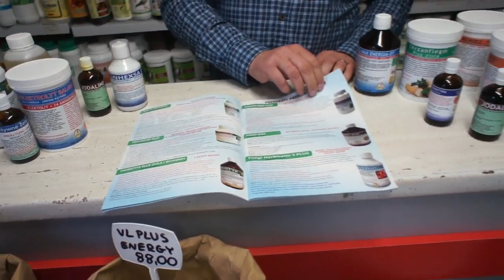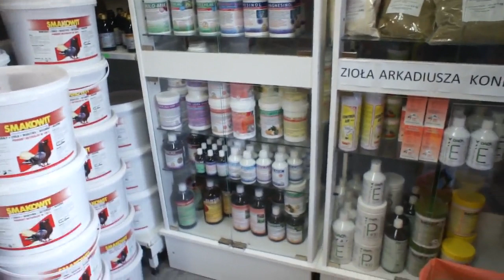Nowe firmy Greenplay i Pigeon Vitality w sklepie dlahodowcow.pl - 09.02.2019r.